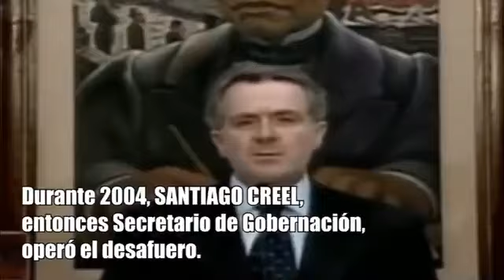Fadlala Akabani explica desafuero vs AMLO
Fadlala Akabani, hoy candidato a la alcaldía de Benito Juárez, sur de la CDMX, recordó con este video los 13 años del desafuero de Andrés Manuel López Obrador. Detalla que fue Santiago Creel, como secretario de Gobernación durante el gobierno de Vicente Fox, quien operó el desafuero político contra el ex jefe de gobierno capitalino. Ahora Creel es el principal asesor político de Ricardo Anaya, quien se queja del uso político de las instituciones, tal como el PAN lo hizo.